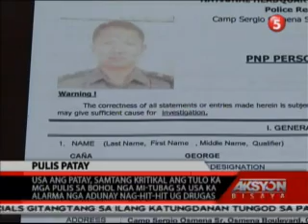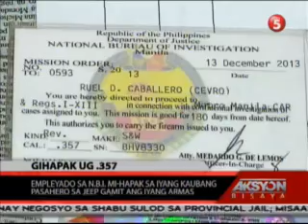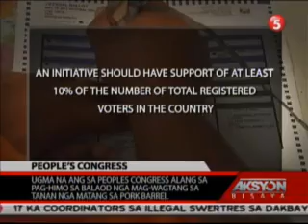AKSYON BISAYA AUGUST 22, 2014